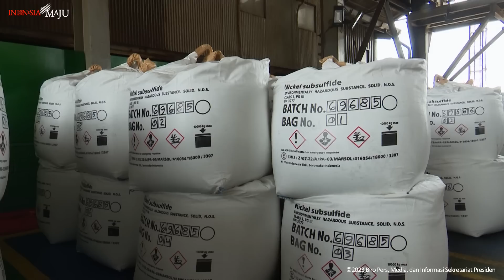Presiden Jokowi Kunjungi Smelter dan Tambang PT Vale Indonesia, Luwu Timur, 30 Maret 2023